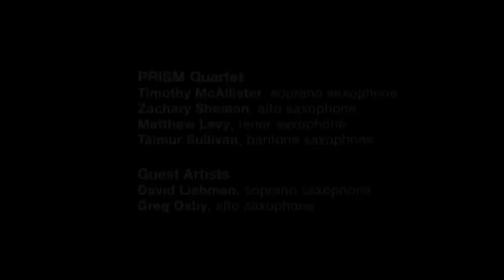PRISM Quartet, Dave Liebman, and Greg Osby Perform "Dear Lord" by John Coltrane (Arr. Liebman)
Presented as part of PRISM's 2013-14 Heritage/Evolution Concert Series.

HERITAGE/EVOLUTION: NEW MUSIC FOR SAXOPHONES

Heritage/Evolution 1: PRISM Quartet with Steve Lehman & Rudresh Mahanthappa
April 11, 2014; World Cafe Live, Philadelphia
April 12, 2014; Symphony Space, New York City

Heritage/Evolution 2: PRISM Quartet with Tim Ries & Miguel Zenón
May 08, 2014; World Cafe Live
May 09, 2014; Symphony Space

Heritage/Evolution 3: PRISM Quartet with Dave Liebman & Greg Osby
June 11, 2014; World Cafe Live
June 12, 2014; Symphony Space

The PRISM Quartet presents Heritage/Evolution, a groundbreaking three concert series at Philadelphia's World Cafe Live and New York City's Symphony Space featuring world premieres of new works composed and performed by today's most inventive jazz saxophonists: Steve Lehman, Dave Liebman, Rudresh Mahanthappa, Greg Osby, Tim Ries, and Miguel Zenón.

Since the saxophone's invention by the Belgian instrument maker Adolphe Sax in 1840, it has captured the imaginations of artists and audiences worldwide. Heritage/Evolution charts fresh musical territory, drawing on the saxophone's cross-cultural heritage to blend jazz with everything from Western and South Indian classical music to Romani and Latin American folkloric music. Join us for an unprecedented saxophone summit as PRISM, a "bold ensemble that set the standard for contemporary-classical saxophone quartets" (The New York Times), partners with six master artists who defy convention.

Heritage/Evolution is dedicated to the memory or Michael Whitcombe (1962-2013), PRISM's founding alto saxophonist whose artistry and vision shaped the quartet for over 20 years. We cherish our memories of Michael, and the bonds that were borne out of our musical collaborations. -PRISM Quartet

Heritage/Evolution has been supported by The Pew Center for Arts & Heritage, The Presser Foundation, and Conn-Selmer, Inc. PRISM Quartet, Inc. also receives annual support from the Philadelphia Cultural Fund, the Musical Fund Society of Philadelphia, the
William Penn Foundation, the Samuel S. Fels Fund, the Amphion Foundation, New Music USA's Cary New Music Performance Fund, and the Aaron Copland Fund for Music, Inc., and individual donors. New York performances of Heritage/Evolution are presented with funding from the New York State Council on the Arts with the support of Governor Andrew Cuomo and the New York State Legislature; public funds from the New York City Department of Cultural Affairs in partnership with the City Council; the Alice M. Ditson Fund of Columbia University; and Conn-Selmer, Inc.